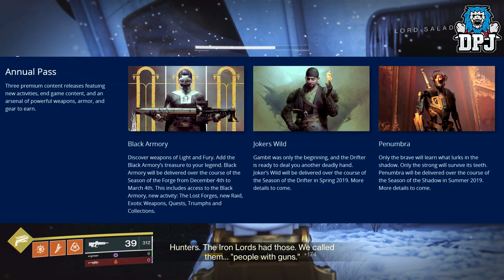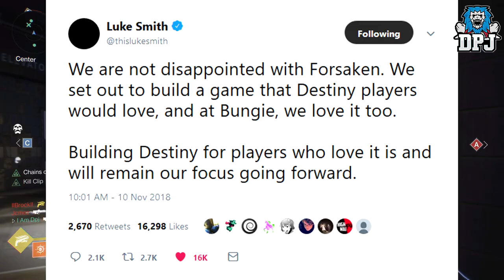Destiny 2 News - The LAST WORD, THORN & MONTE CARLO / DLC Exotics & New Release Dates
Destiny 2 latest news, The Last Word & Monte Carlo hinted at by Bungie! Also new release dates for the Black Armory, Jokers Wild & Penumbra DLC Expansions!